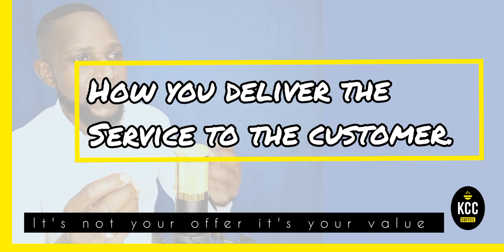the market place is about value